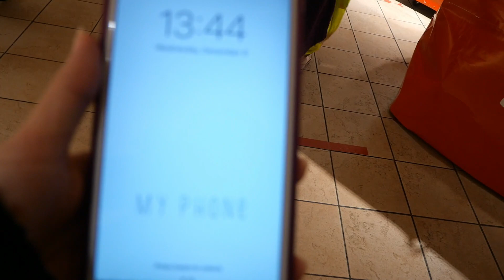【大学生の一日】学費を稼ぐ怠惰な大学生のVlog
なんの変哲もない1日です。音楽なしにしたらリアリティー増しました。そろそろ前期の学費を払いに行きます！ああ期末も迫ってきた・・・